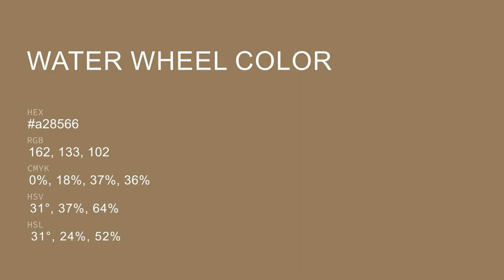Water Wheel color a28566 hex color - Brown color - Cool color a28566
What color is Water Wheel ? a28566 hex color - Brown color - Cool color a28566

Hex a28566 Color Code is also known as Water Wheel color.